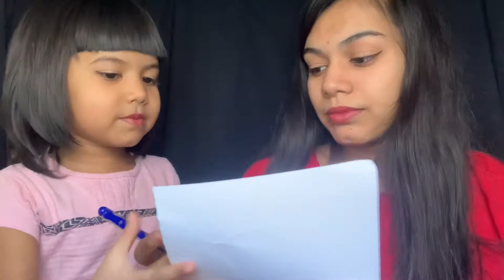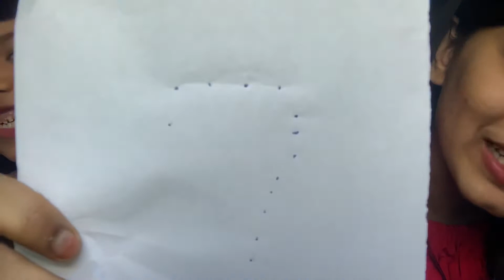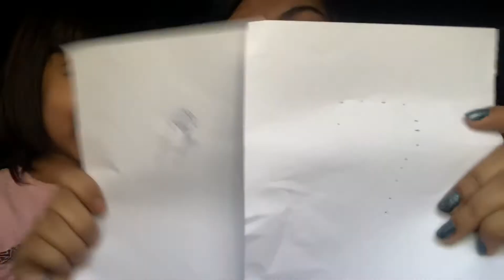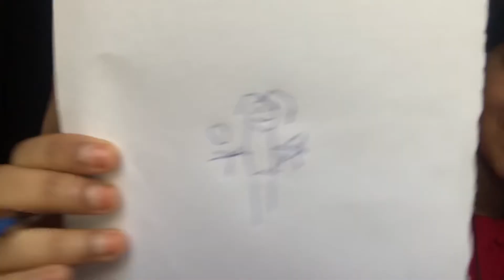DRAW ON MY BACK CHALLENGE / with Sneha ❤️😅